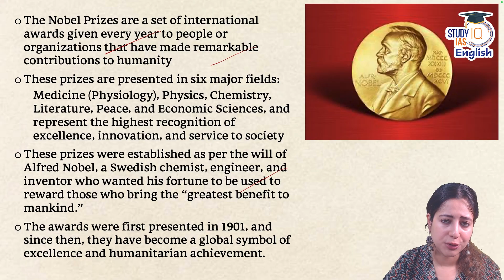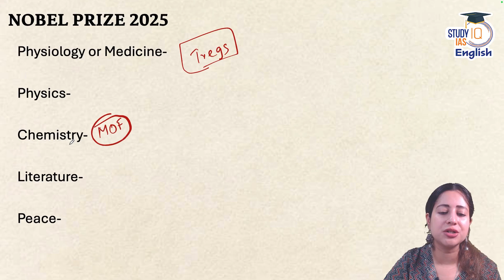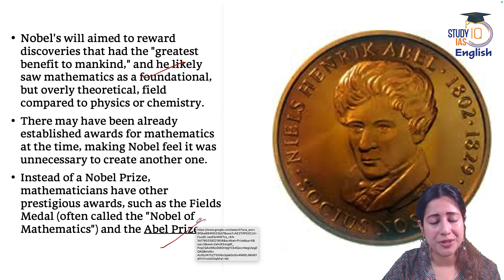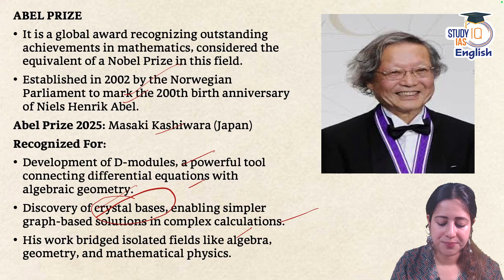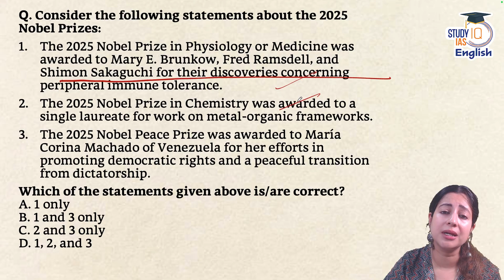Why No Noble Prize for Mathematics? | By Saumya Pande | StudyIQ IAS English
Join StudyIQ IAS English P2I Live Foundation Batch for UPSC 2026, 2027 & 2028

🚨UPSC IAS 2028 P2I Foundation Resolution+ October English Batch
Closing 15th October '25

🚨 UPSC IAS 2027 P2I Foundation Resolution+  October English Batch

🚨 UPSC IAS 2026 P2I Foundation Resolution+ FastTrack English Batch
Starting 17th October '25
The world just celebrated the 2025 Abel Prize, awarded to Masaki Kashiwara for groundbreaking work in algebraic analysis and representation theory.